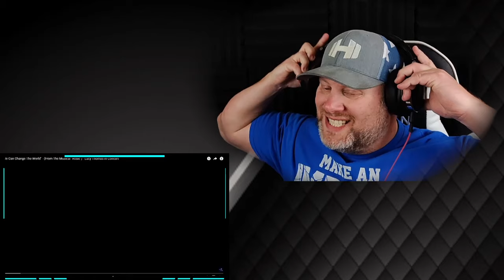Lucy Thomas - We Can Change The World (LIVE) | REACTION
We hope you enjoy our reaction to Lucy Thomas - We Can Change The World (LIVE)